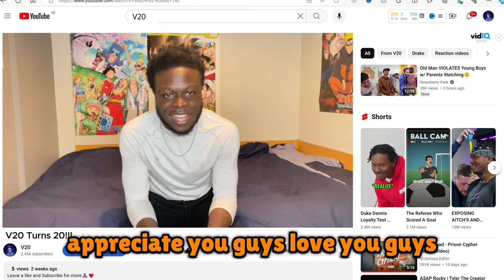IT IS TIME.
Today on the 24th of May 2024 I turn 20 years old and now 'V20' is in full effect a new era has begun...